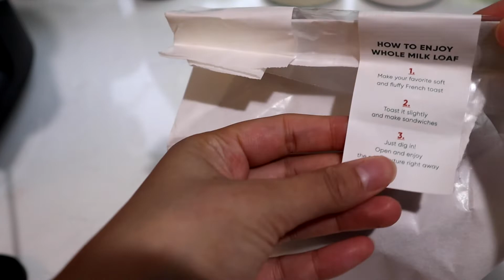Chainsaw Man ASMR | Denji makes you breakfast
Happy Halloween Guys!!! I know we didn’t do any Halloween videos this year but I was just too excited with all the new anime this month. Here’s a little chainsaw man themed video 🥰

-xoxo Kay (they/them)

LINKS
Miss me? Here's where you can find me!

My Equipment:
Camera: Canon EOS M50
Mic: Blue Yeti (Blackout)
Headphones: Garbage
Recording software: Adobe Audition
Editing Software: Adobe Premier Pro